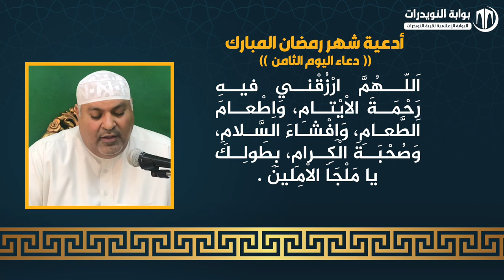أدعية ايام شهر رمضان المبارك - دعاء اليوم الثامن - بصوت القارئ حسن كاظم